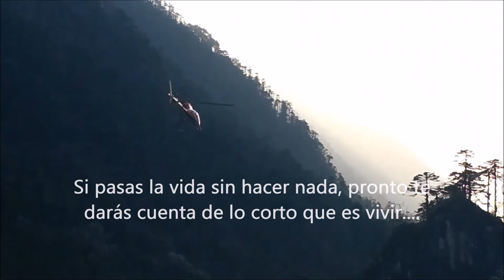NEPAL-MERA PEAK 6.476m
Lugares y más lugares que nos dejan deseosos de verlos. Nepal, sin duda alguna un paraíso por descubrir y al que nos acompaña este aventurero de Estepa.